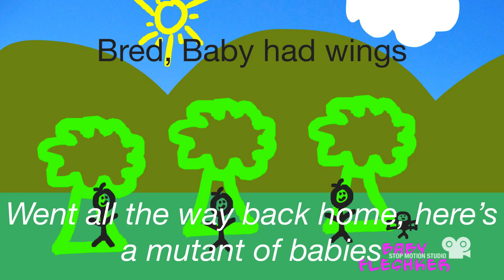Fleshker and the Magma Mephit ❇️